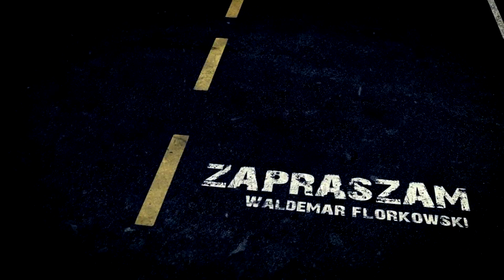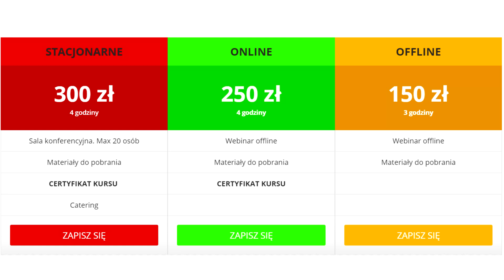Szkolenie w Akademii Moto Doradcy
Wszelkie pytania związane z poradami, zakupem auta i eksploatacją proszę kierować w komentarzach pod filmem, w polu dyskusja, czy też w grupie „moto doradcy”, w innych kwestiach